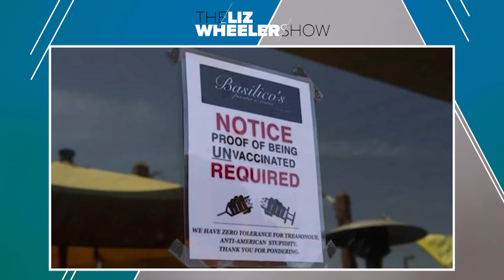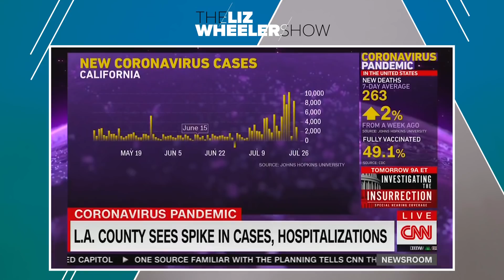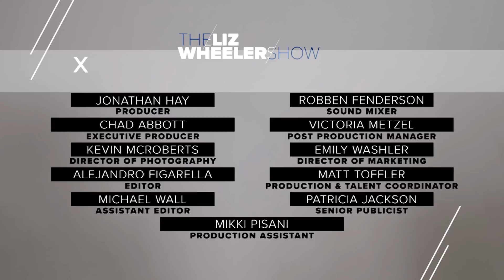What You Were Told About Jan. 6th Is a Lie | Ep. 29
Nearly all of the media coverage of the January 6th events is inaccurate. Now, Liz Cheney and Adam Kinzinger are actively spreading their own bullish*t narratives. Liz breaks down everything you need to know about Pelosi’s January 6th committee and asks the real question—why is no one investigating the Antifa and BLM violence? Plus, cancer patients and nursing home residents are the real victims of Democrat COVID power trips, but no one is talking about it. Here’s why. This is The Liz Wheeler Show.

For Liz Wheeler Show VIPs only: Fauci got caught…again. Become a Liz Wheeler Show VIP today to get full access to extended segments and more

00:00 - Liz Cheney & Adam Kinzinger on Pelosi’s Jan 6th committee
08:40 - How does Cheney still believe there was no voter fraud?
10:46 - Democrats don't care about the violence
18:20 - Questions we should really ask about Jan. 6th
24:14 - Kimberle Crenshaw admits CRT comes from Critical Theory
34:18 - Huntington Beach restaurant requiring proof customers are NOT vaxxed
36:40 - 5x more children died of suicide than of COVID in Britain
39:17 - Cancer patients left in limbo thanks to COVID lockdowns
41:30 - Newsom compares unvaxxed people to drunk drivers
46:08 - Biden’s DOJ drops investigation into nursing home COVID deaths
47:52 - Appeals Court says CA unconstitutionally forced private schools to close
48:49 - VIP EXCLUSIVE: another crazy COVID study

Never go online without using ExpressVPN. Protect your online activity today with 3 FREE months

Get VIP access to Liz Wheeler and join her censorship-free community on Locals